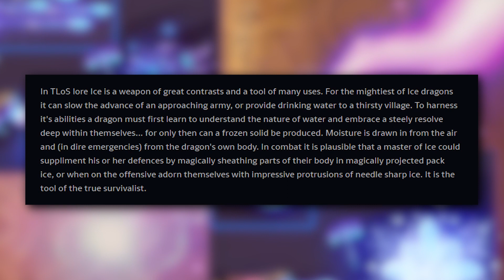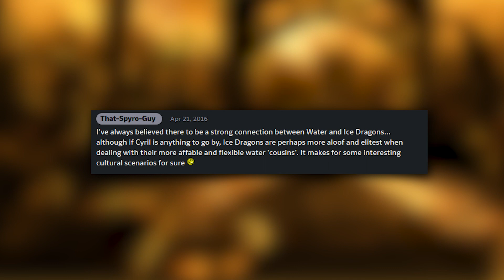Spyro Lore - The Element of Ice (The Legend of Spyro Lore)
Greetings, Historians! Today, I'm talking about an element that perhaps has even more uses than we see in the Legend of Spyro trilogy: the element of Ice.